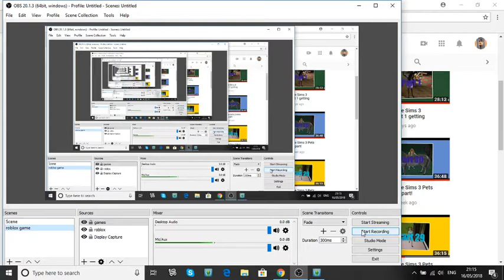Let s Play The Sims 3 Generations Seasons 3 Part 19